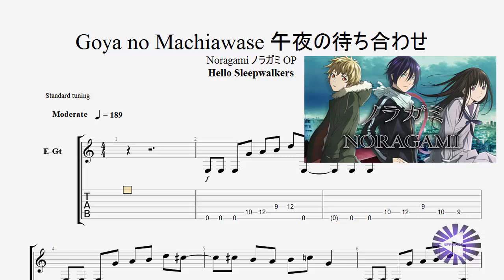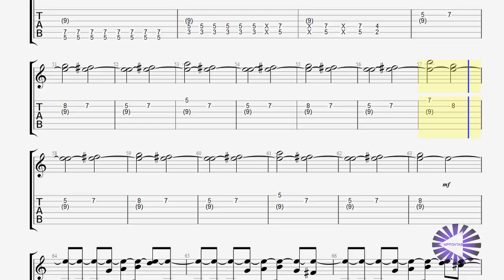【Guitar】Noragami ノラガミ OP Goya no Machiawase 午夜の待ち合わせ ギターtab譜〚Hello Sleepwalkers〛by NipponTAB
Noragami ノラガミ OP Goya no Machiawase 午夜の待ち合わせ のHello Sleep walkers ハロー・スリープウォーカーズ の ギター guitar tab譜です

 Noragami (ノラガミ OP)  Goya no Machiawase 午夜の待ち合わせ